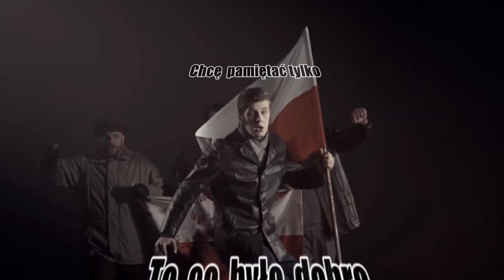TGA - Moja Kraina - Polska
Nasz mały wkład w upamiętnienie 100 rocznicy odzyskania przez Polskę Niepodległości.

100 lat Polsko!!!

Muzyka, tekst oraz montaż TGA.

Część materiałów wizualnych, ukazana w klipie, zaczerpnięta została z poniższych źródeł. Zachęcamy do zapoznania się z oryginałami: